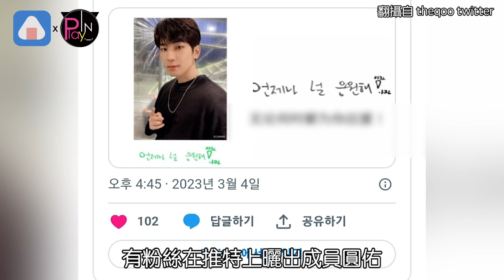SEVENTEEN把舊產品重新販售？ 周邊惹爭議粉絲氣憤「以前沒發生過這種事」